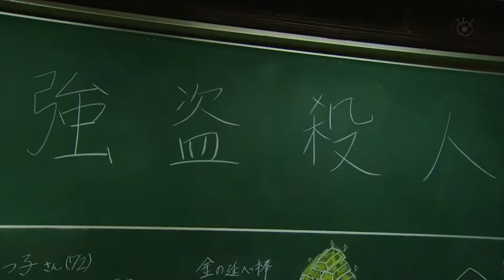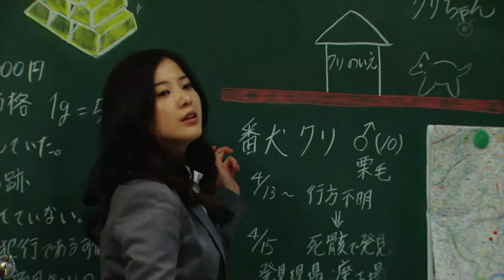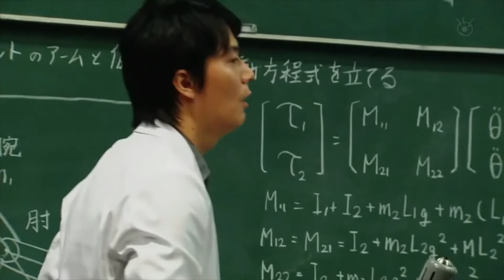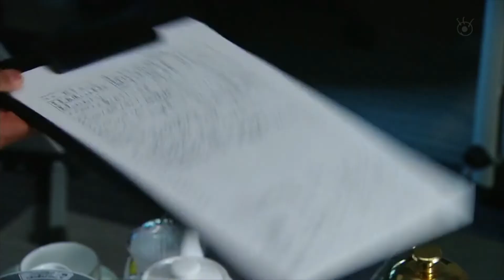东野圭吾犯罪悬疑推理系列 | 神探伽利略 | 指示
东野圭吾的小说《伽利略的苦恼》的第4个故事，我会按照原著讲故事，可能和电视剧拍的不一样。

东野圭吾代表作之一 宿命 （上篇）离奇死亡的女精神病人 操纵人生的命运之绳：

点击CC打开字幕。